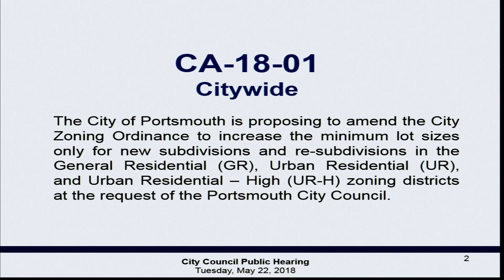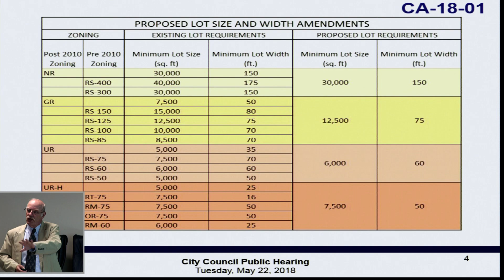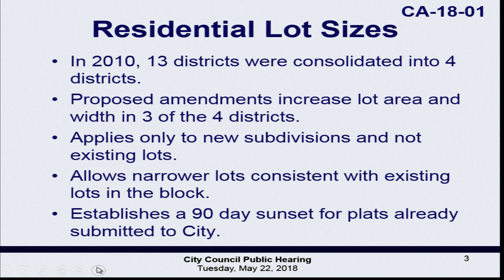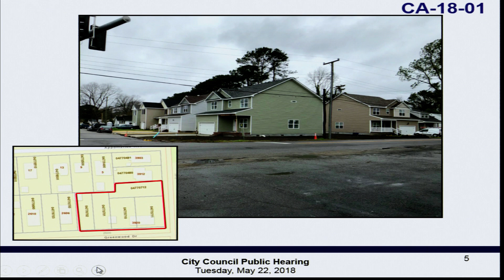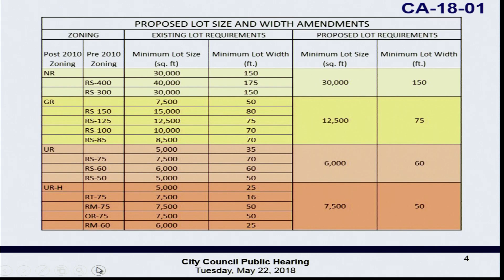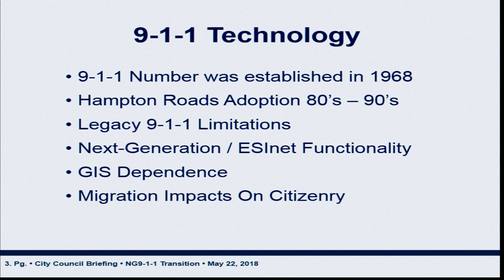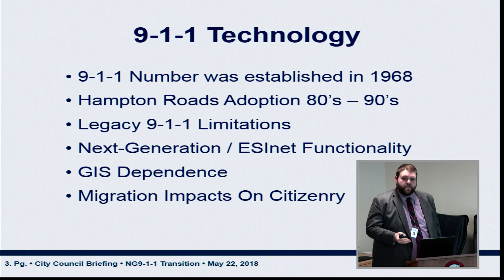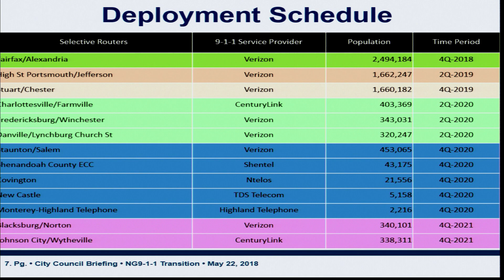Public Work Session Tuesday May 22, 2018 Portsmouth Virginia